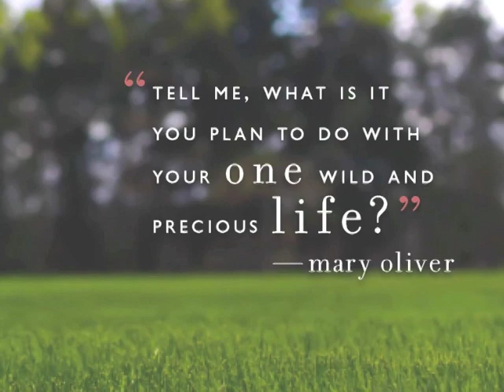Bloom Trailer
The book trailer for Kelle Hampton's memoir, Bloom: Finding Beauty in the Unexpected.
On sale in paperback April 2, 2013.